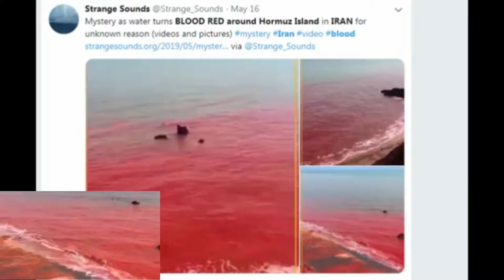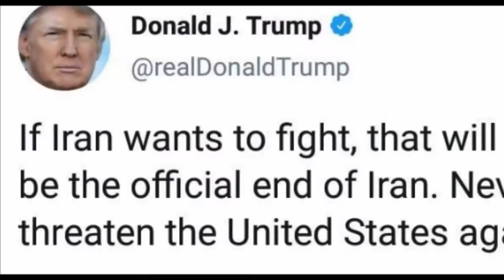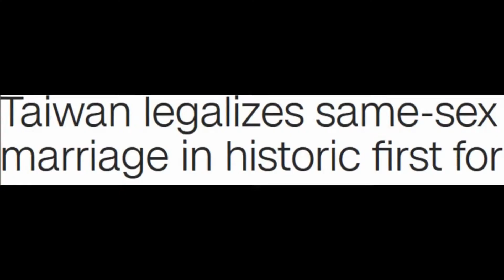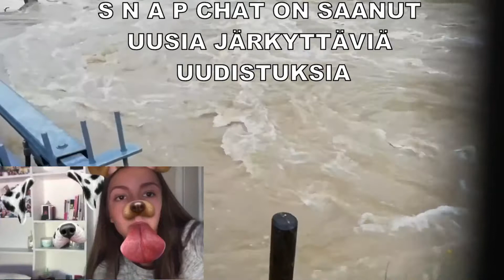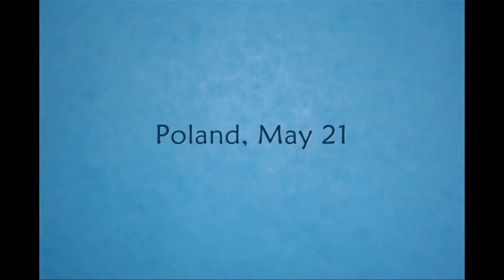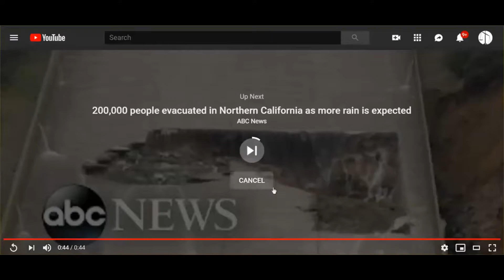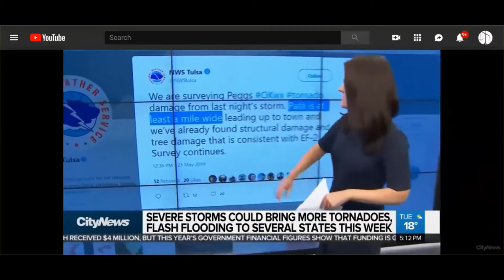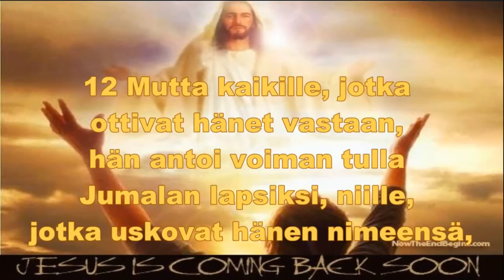LOPUN AJAT ON NYT 22.5.2019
RAAMATTU
JOH 3:
16 Sillä niin on Jumala maailmaa rakastanut, että hän antoi ainokaisen Poikansa, ettei yksikään, joka häneen uskoo, hukkuisi, vaan hänellä olisi iankaikkinen elämä.
17 Sillä ei Jumala lähettänyt Poikaansa maailmaan tuomitsemaan maailmaa, vaan sitä varten, että maailma hänen kauttansa pelastuisi.
18 Joka uskoo häneen, sitä ei tuomita; mutta joka ei usko, se on jo tuomittu, koska hän ei ole uskonut Jumalan ainokaisen Pojan nimeen.
19 Mutta tämä on tuomio, että valkeus on tullut maailmaan, ja ihmiset rakastivat pimeyttä enemmän kuin valkeutta; sillä heidän tekonsa olivat pahat.
20 Sillä jokainen, joka pahaa tekee, vihaa valkeutta eikä tule valkeuteen, ettei hänen tekojansa nuhdeltaisi.
21 Mutta joka totuuden tekee, se tulee valkeuteen, että hänen tekonsa tulisivat julki, sillä ne ovat Jumalassa tehdyt."

JOH. 1:
11 Hän tuli omiensa tykö, ja hänen omansa eivät ottaneet häntä vastaan.
12 Mutta kaikille, jotka ottivat hänet vastaan, hän antoi voiman tulla Jumalan lapsiksi, niille, jotka uskovat hänen nimeensä,